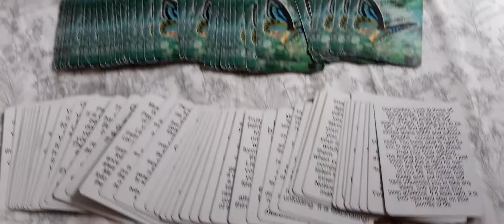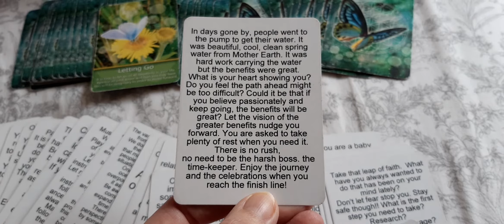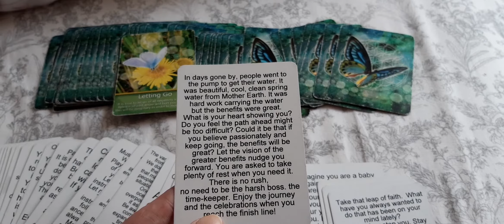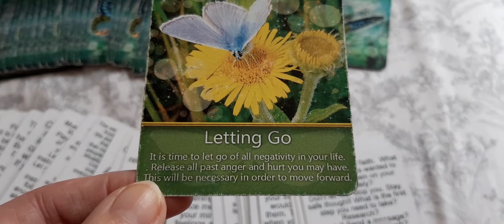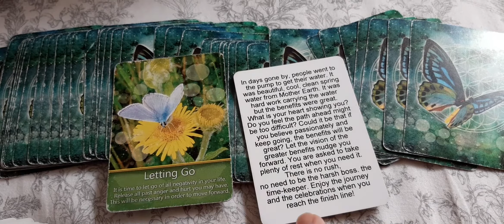Daily cards April 8th